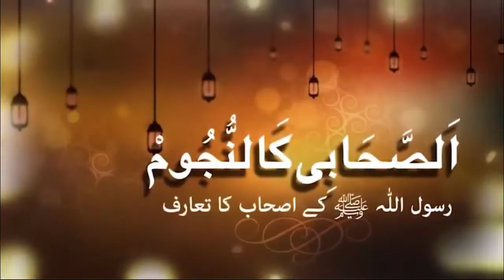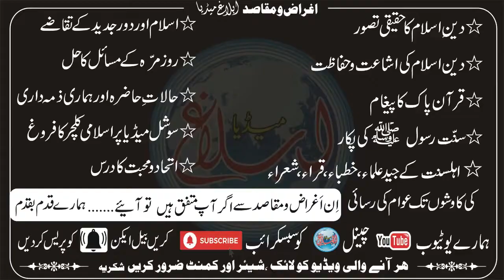Introduction of Iblagh media and objectives | ابلاغ میڈیا کا تعارف اور اغراض و مقاصد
ابلاغ میڈیا چینل پر ویزٹ کرنے کا شکریہ چینل پر تعارفی ویڈیو میں دیے گئے مقاصد کے ساتھ ساتھ ایک مقصد قرآءاورثناخوانی کے مقابلوں کے ساتھ توحید باری تعالی، سیرت النبی ، اہل بیت اطہار اور صحابہ کرام جیسی مقدس شخصیات پر اور نئے نئے موضوعات پر تقریریں مقابلے کرا کر معاشرے کو نٸے اور قابل فخر قرآء، ثناخواں اور ذی استعداد خطباء دینا ہے اگر آپ بھی حصہ لینا چاہتے ہیں تو چینل کو سبسکرائب کر کے نوٹیفکیشن آن کردیں تاکہ بروقت آپ بھی مقابلہ میں حصہ لے کر انعام حاصل کر سکیں جزاك اللهُ‎